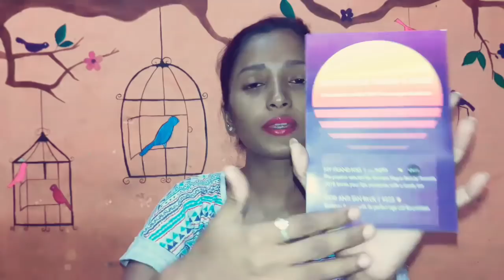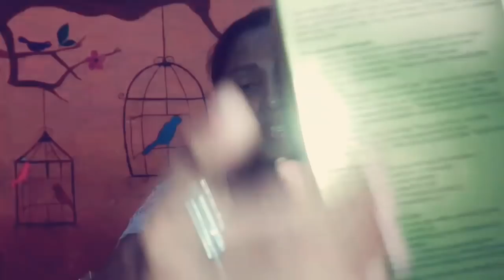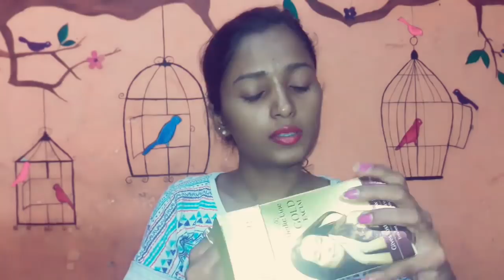Glamego April 2018 Summer Skincare + Makeup Affordable | # Style High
Today's video is about  unboxing and review of Glamego April 2018 Summer Skincare and  makeup products special Box

With SPF sun production

Glamego is India No.1 Beauty Box

Get your Glamego box Here =  glamego.com

♡ In the April Glamego Summer Skincare + makeup Box you will find

1▪ MY ISLAND KISS   = Rs 499

2▪ TJORI ANTI- TAN PACK  = Rs 525

3▪ NELF USA - COMPACT  = Rs  350

4▪ VEDICLINE - GOLD FACIAL = Rs  350

5▪ SUMMER TREAT SEA CLAY MASK = Rs 150

Glamego  April summer + Makeup box For 1 month is Rs 399